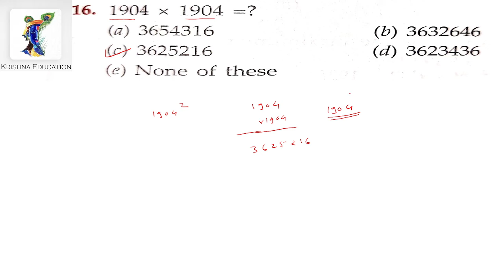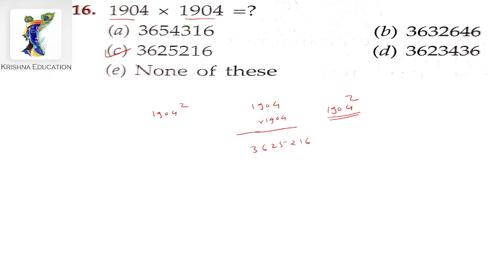1904 * 1904 = ?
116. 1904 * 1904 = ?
 (a) 3654316        (b) 3632646      (c) 3625216      (d) 3623436      (e) None of these